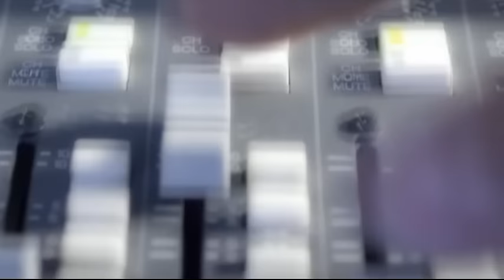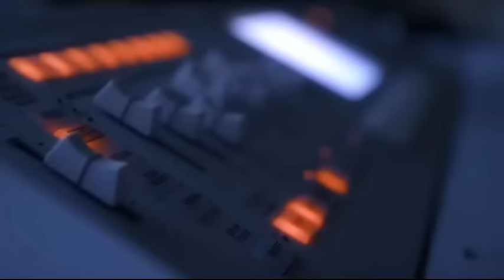Alma együttes: Khumba dal (rajzfilm gyerekeknek, filmzene) | MESE TV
Khumba, a kölyökzebra testét csak félig borítják csíkok, ezért útra indul, hogy megszerezze maradék csíkjait, annál a vízgyűjtőnél, ahol a legenda szerint az első zebra vált csíkossá.
A film betét dalát az Alma Együttes előadásában hallhatjátok.

Naponta frissülő kínálatunkban több mint ötszáz rajzfilmet, mesefilmet, bábfilmet, láthatsz, gyerekdalokat, meséket, mondókákat hallgathatsz ezen a csatornán az egyszervolt.hu és a mese.tv kínálatából!